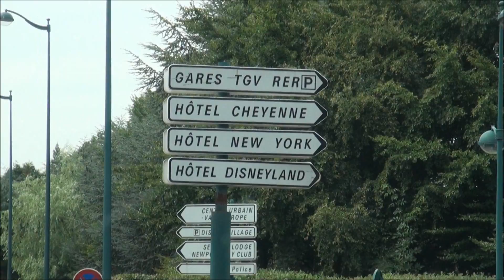Arriving at Disneyland Hotel, Paris, by car, 22-08-2010, Part 1/2.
Just a little video, Part 1/2, of our arrival at the Disneyland Hotel, Paris on 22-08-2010.